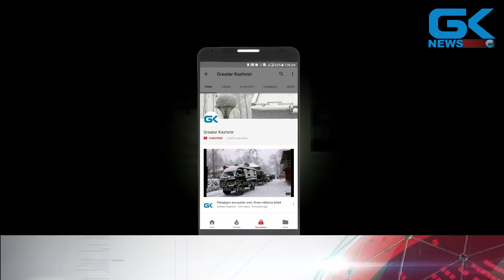SPO who looted seven rifles from MLA's residence was in contact with militants: DGP